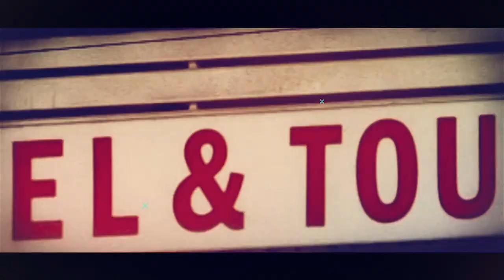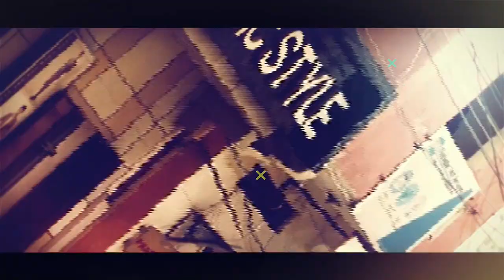Xiriirka sii xumaanaya Ee soomaaliya iyo Kenya malaga yaabaa inuu keeno gacan kahadal.